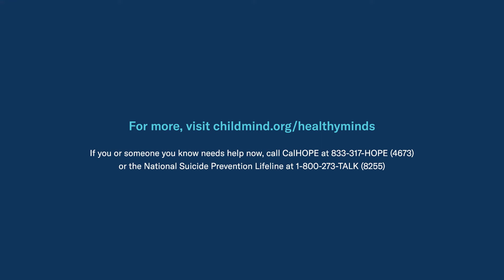Understanding Thoughts for Middle School Students | Child Mind Institute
Our thoughts can be overwhelming at times and cause us to feel stressed and anxious.
As the middle schoolers in the video explain, it can be easy to get stuck overthinking and making things bigger in our minds than they actually are. That’s why it is important to take the time to pause and remember that thoughts are not facts and that we can change them. Changing our thoughts can help us decrease our uncomfortable emotions and manage difficult situations better.

Below is a summary of the KEY SKILLS from the video.
• Thoughts are not always facts and are temporary.
• Thoughts can be either helpful or unhelpful.
• You can practice changing unhelpful thoughts to thoughts that are more realistic or helpful.

The California Healthy Minds, Thriving Kids Project is series of free, evidence-based video and print resources that caregivers and educators can use to teach their kids critical mental health and coping skills. The project was born of an innovative partnership between the state of California and the Child Mind Institute.